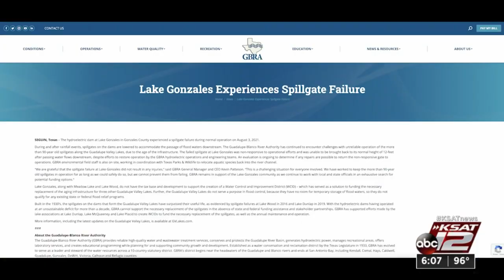Lake Gonzales’ dam spill gate failure brings uncertainty for the future of Lake Gonzales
It’s been six weeks since a spill gate failure and the lake’s appearance has taken a drastic new look.